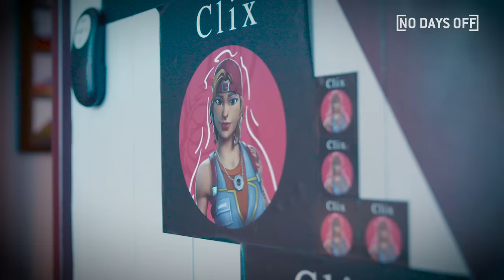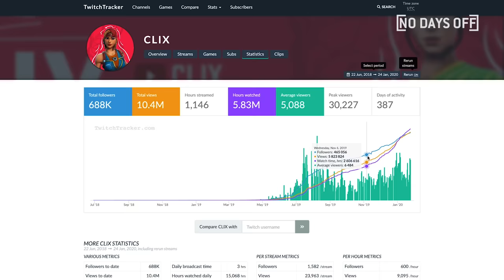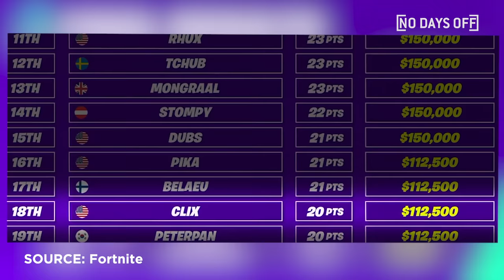14-Year-Old PRO Gamer Clix Has Won $250,000 From Fortnite!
14-Year-Old Clix is one of the best Fortnite players in the WORLD, having competed in both the World Cup Solos AND Duos and winning over $250,000!

COMMENT with a gamer we should feature on No Days Off!